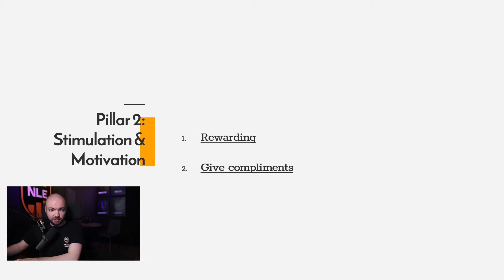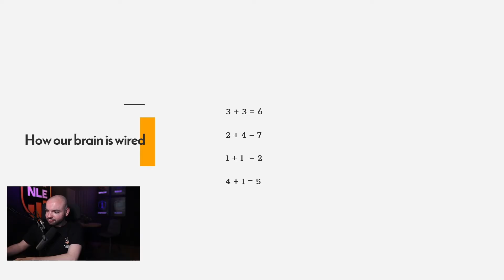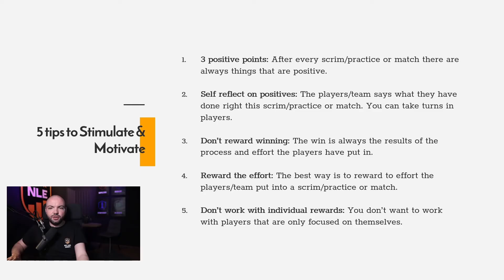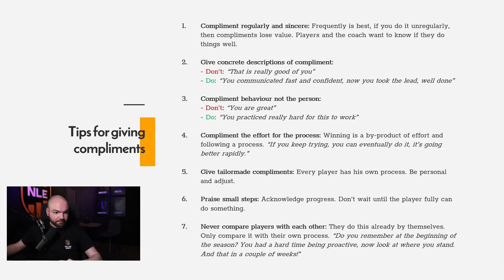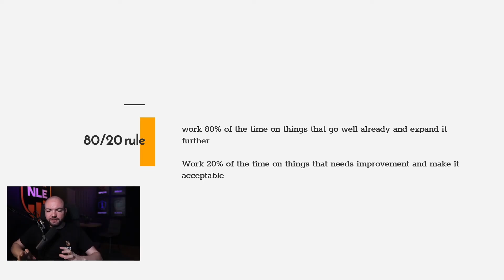Part 2 | The 4 Pillars Of Coaching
Part 2/4 | The 4 Pillars Of Coaching

The 4 Pillars of Coaching is to understand and to go back the fundamentals of coaching. No matter if you are just beginning with coaching or you are a true veteran, it´s always good to be aware on where you stand now.

 In order to be effective within your team, you have to have insight into these 4 pillars. Perhaps you do a lot of things right and some things have a lot of potential. This series is here, so you can do 360 degrees feedback on where you stand and what your natural strengths and weaknesses are, as well as gain some practical tools to help you develop each of the 4 pillars.

This series is a free lecture from the Next Level Esports Discord server.

Timestamps:

00:00 - Intro
00:08 - Pillar 2 - Stimulation & Motivation
01:06 - How our brain is wired
02:51 - 5 Tips to stimulate & motivate
08:40 - Tips for giving compliments
12:52 - 80/20 rule for motivation & stimulation
14:30 - Rate yourself on Stimulation & Motivation

🎁 Free mini-course "How to make any group of players a team"

Going through basic, and many advanced coaching techniques, skills and models

Next Level Esports is the number one platform for esports coaches and Team Development. We help you and your team reach the next level by getting the people side of esports right.

We do Coach Development and Team Development, winning you and your teams more games by understanding the people you work with, getting the people side of esports right. We do this by giving coaching sessions for coaches, workshops, presentations and our own Next Level Esports Academy